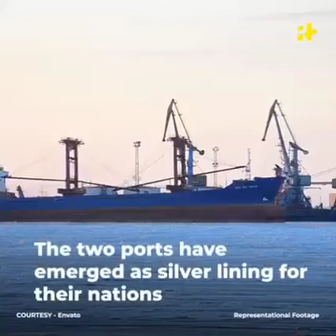The railway route from Chekhov, Russia to Sarkhas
TEESRI JUNG WORLD

Ankur🇮🇳™
INSTC project is trade corridor of about 7200KMs via rail, road & sea b/n India, Iran, Afghanistan, Armenia, Russia, Central Asia & Europe.

The railway route from Chekhov, Russia to Sarkhas, Iran. The road route from Sarkhas, Iran to Chabahar Port, Iran & sea route to Mumbai.